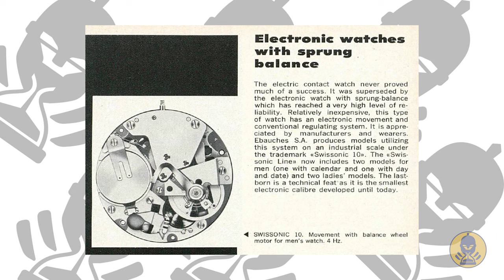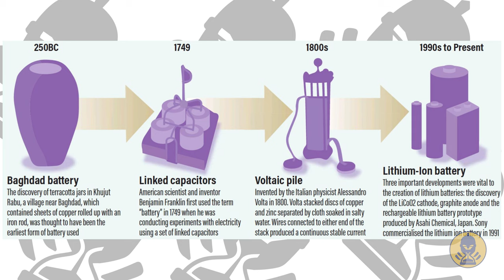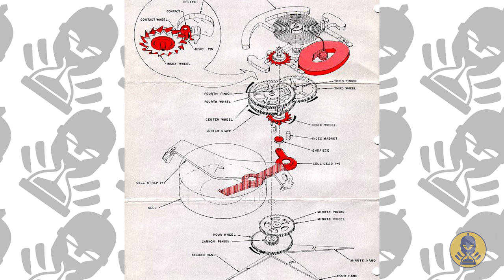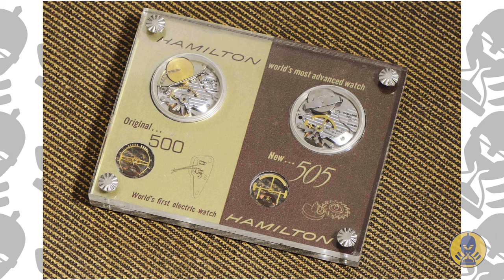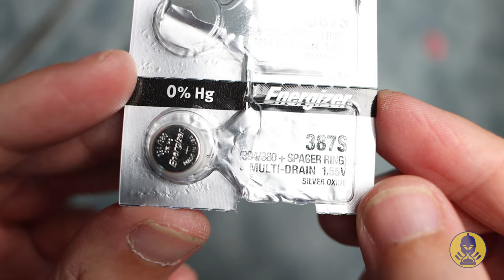Mis Hamilton Electric Summit 1957, Skip Jack 1961 y Sea-Lectric 1962: Primer reloj de pulsera a pila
El Hamilton Electric fue el primer reloj de pulsera con pila en salir al mercado, en 1957. Actualmente son relojes muy raros que esconden las aventuras y desventuras de una época de vertiginoso cambio tecnológico.
Te enseño mis tres ejemplares y te explico cómo funcionan.
Aquí prima la historia más que la precisión u otros factores que normalmente analizaríamos en un reloj a pila, ya que es casi un milagro que hayan sobrevivido hasta nuestra época.